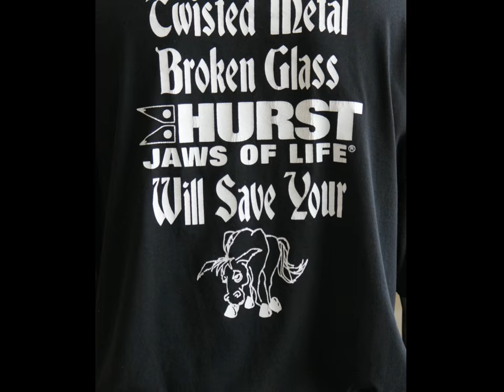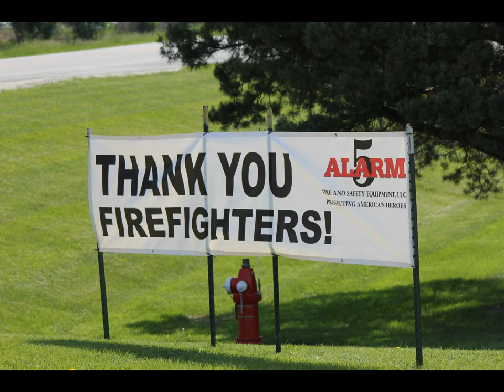Crash Response 2018 - HD VERSION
5 Alarm Fire & Safety's Annual Hurst Jaws of Life Extrication Training, CRASH RESPONSE 2018, was held back on May 5-6, 2018 at 5 Alarm's main headquarters in Delafield, Wisconsin.  Over 90 students from throughout the Midwest participated in this year's training.  This video highlights the two day training.  All of the images in this video as well as others taken that weekend can be found on our Facebook